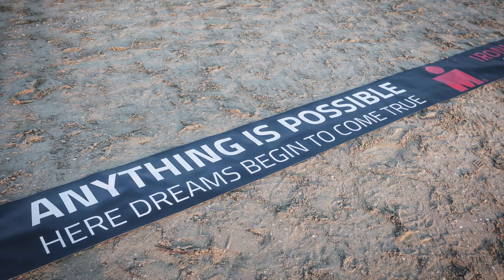Ironman Italy 2023: My official photos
Ironman Italy Cervia